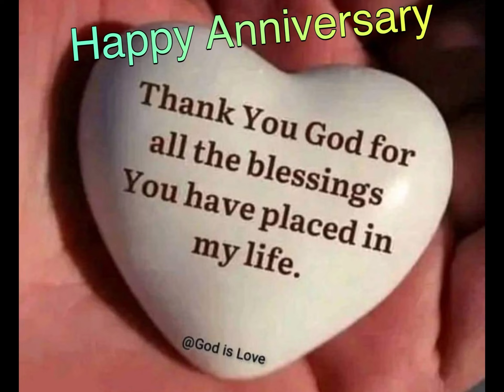Faith is the road to peace. All we need is you LORD JESUS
For the prophecy came not in old time by the will of man: but holy men of God spake as they were moved by the Holy Ghost. (2 Peter 1:21)

Where did Scripture come from? What is the basis of our faith in the Bible and the Gospel? Peter wants us to realize that the prophets of ancient times didn't bake up their own private recipes for their prophecies. Instead, they could only move and respond to what God was doing in them, not what they themselves wanted to do or say. They were human, but their message was God's word because the Holy Spirit moved them to speak and guided their words. This makes what we have in Scripture from the prophets more than precious: we are given the very words of God! (cf. 2 Timothy 3:16-17)